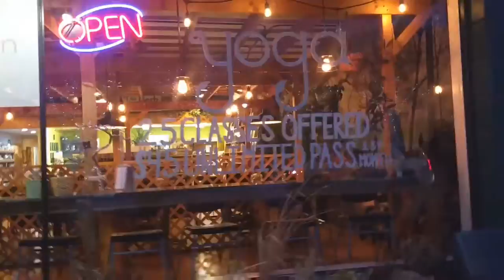apples in the autumn -- original song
is it too late to post a fall sonG??? im sorry anyhoo,  uENJoy this emo song I wrote with RYan tehe thankyouryan

lyrics:
Apples in the autumn I'm hittin rock bottom
I dont care my life aint fair I'm breathin in the crisp air
sweater weather
wish you doin better
shivering small town I'm lying on the fall ground
oooooo
Getting late and I feel like a mess
Got my coat over my party dress
and I'm tired of bein awake gonna fall asleep forever one day
Pumpkins in the corn maze
I'm broken for the day
rosy cheeks and I'm alive
the cloudy skies I ride my bike
sweater weather
stay home watchin heathers
ooooodoodgodoo (chorus again)
HAHAHAHAHAHAHHA end. :)

Written and Produced by Kaci Rae Mitchell and Ryan Call :))